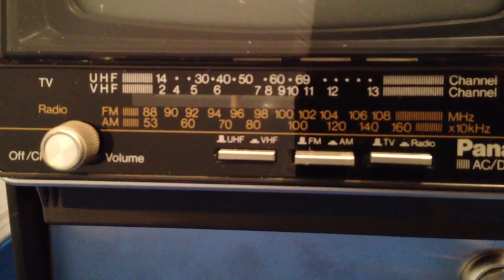Panasonic Coin-op Mini-TV Demo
TV's like these were used back in the day at bus stops, restaurants, laundromats, airports, almost anywhere people had to wait for a service. However this one has been on display with other collectibles in my home and used very little since I purchased it more than ten years ago as new, old stock. It still looks and works as good as the day I got it and would be ideal for a TV or coin-op collector or just someone who likes what they see here! Read on...

To operate, you deposit one quarter for exactly 15 minutes of TV or AM/FM radio time. The 5 1/2" (diagonally measured) TV delivers a beautiful black/white picture. Though the TV tuner is analog, it works because it has a an antenna input connector and plug with a matching transformer adaptor (both included) to connect to your cable/satellite provider or digital-to-analog converter box (for over the air channels).  It is simple to hook-up to the source of your choice. Refer to photos 5-7 to see the included plug/adaptor and where it plugs into the back of the set. The built-in AM/FM radio will pick up your local over-the-air stations without any other connections.

The construction of this vending TV is exceptional with a black steel encasement and heavy-duty stainless steel money tray (includes two keys). The entire unit measures 9 1/2:" W x 8 1/2" H x 10 1/2" D and weighs about 14 pounds (non-shipping weight) according my scale. This vintage coin-op vending TV is hard to find, especially a quality name-brand like Panasonic (instead of an off-brand) plus has a built-in AM/FM radio where most others (if you can even find one) do not. In addition, this model is configured to use an external source for the TV so you may watch your favorite shows once you easily connect the antenna input to cable, satellite, or a converter box (for free over-the-air signals) that can be purchased at your local electronics store (or eBay).   AC operation only.